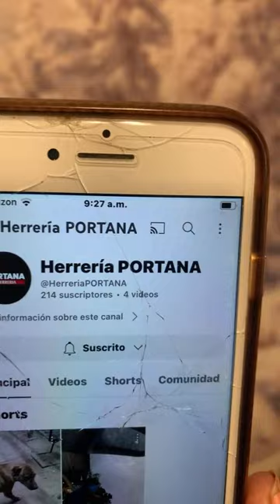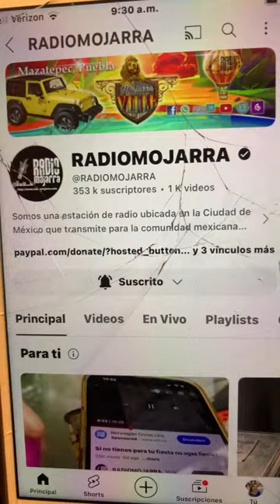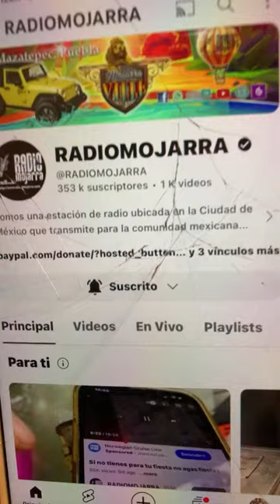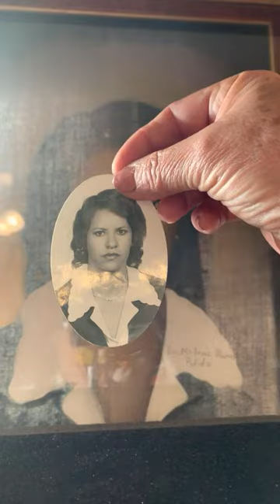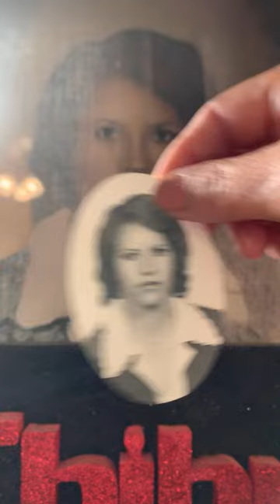El herrero VS El mojarra y más. Qué opinan??? @Herrería PORTANA @RADIOMOJARRA PmMIERCOLES 6-dic-23